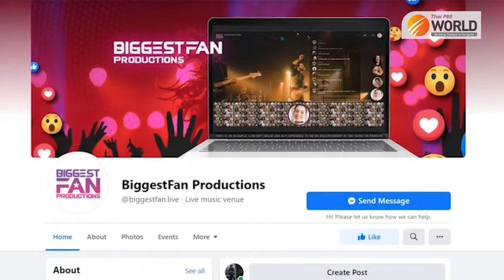Startup Series: BiggestFan to offer concert experience without going out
1st June 2021